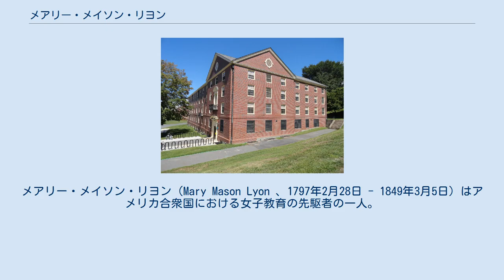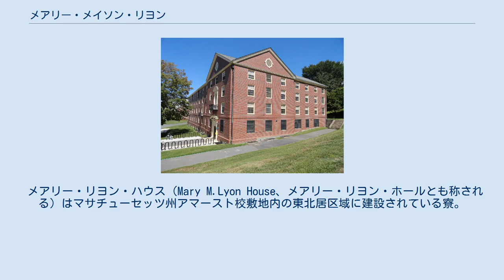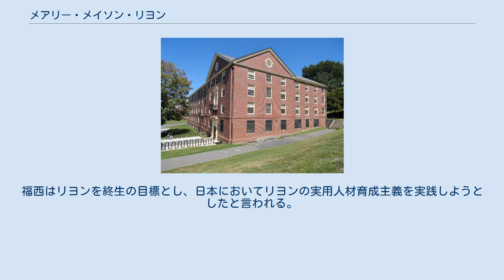メアリー・メイソン・リヨン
メアリー・メイソン・リヨン（Mary Mason Lyon 、1797年2月28日 - 1849年3月5日）はアメリカ合衆国における女子教育の先駆者の一人。
一部ではミドルネームを略してメアリー・リヨン（Mary Lyon ）とも称される。
なお日本における日本語への音声転写において、文献や時代によってはマリー・ライオン、メアリ・ライオン、マリー・リオンなど、これらに類する複数の異表記が見られる場合もある。
マサチューセッツ州ノートンにホイートン女学校を、同州サウスハドリーにマウント・ホリヨーク女学校を設立させた人物。
 1797年2月28日、マサチューセッツ州バックランドの農家に生まれる。
5歳の時に一家の大黒柱であった父が死に、のちに13歳の時、実母が再婚。
母親は再婚に伴って家から出ていくが、メアリーは兄弟の中でも家業を継いでいたアーロンのもとで彼をサポートするためにバックランドに残る。
その間に学を志して近隣のいくつかの初等教育・中等教育の学校へと自主的に通うようになり17歳（1814年）の頃からは、それらの学校において生徒に自身の学んだ知識を教えるようになる。
この経験はメアリーにとって中級以下の貧しい家庭の子においても、それぞれの事情に適した学びの機会が与えられるべきという思いを抱かせた。
 結果として、メアリーは東マサチューセッツに在する2つの中等教育の学校から、アッシュフィールドに在するサンダーソン・アカデミーおよびベイフィールド・セミナリーへと通った。
ベイフィールド・セミナリーにおいて教師や友人に助けられ、校長に見守られながら、ジルファ・ポーリー・グラント・バニスターと共にヨーゼフ・エマーソンに学ぶ。
ここでメアリーは大学教育・学校運営における基礎教養を身につけたと言われる。
卒業後、メアリーはバックランドにて小さな私塾を開くも、のちにジルファ・ポーリー・グラントに誘われてアダムス女学校やイプスウィッチ女学校にて教鞭を執った。
その後のリヨンの活動は米国各地での女子教育施設の普及運動に大きな影響を与えたと言われる。
 大学卒業後の教師生活において、メアリーは様々な社会的立場の人間が存在する社会の中で、それらの人間が立場によって差別される事なく普遍的な教育を受けられる事を望み、その設立を資本家・篤志家の援助ではなく、他ならぬ教育を受ける生徒・学生の自主の元での共同支出に依って成り立つ事が望ましいと考えていた。
そして、その教育内容は当時の各女学校においてポピュラーであった良家の子女に行う花嫁修業の延長のようなものではなく、社会において職業女性（教師など）として成り立つ事ができる人材を育成する事を目指したとされる。
これはベイフィールド・セミナリーにて師であったヨーゼフ・エマーソンの影響が大きいとされる。
 1834年にメアリーは自身最初の高等教育機関として知人の裁判官であったレイバン・ホイートンらと共に、ホイートン女学校を創設する。
この女学校はレイバンの娘の死去を悼み、レイバンの妻であるエリザが夫であるレイバンを説得して設立させた女学校であった。
そのためリヨンは教育カリキュラムの実施作成等に活動の主を置き、学校の運営方針などに関しては着手する事は、なかったとされる。
 1837年にレイバンと袂を別ち、マウント・ホリヨーク女学校を創設する。
同校を開学した際、メアリーは、この大学が通常の女学校よりも高い水準の学術の場、また（家庭ではなく）社会にとって有意な女性の育成の場となるように努力し、入試からして女子教育としては高水準の設問を用意したと言われる。
一方で、授業料は各家庭の事情を勘案して安価に抑え、より広い生活層へ、より広範囲な学問の機会を与えようとした。
さらには常に社会における女性の役割を模索し、包括的で、正確で、革新的で、誰が見ても公平な理に適う科学的な学問の姿勢に基づく生き方を生徒たちに求めたと言われる。
 1849年3月5日に死去。
死因は、当時看病していた学生から感染した丹毒とされている。
 元々、出生元となる実家はバプテストだったが、メアリーはセミナリー時代の師であるエマーソンの影響から会衆派教会へと改宗している。
 メアリー・リヨン・ハウス マイアミ大学、スワースモア大学、マサチューセッツ大学アマースト校、ニューハンプシャー・プリマス大学には、彼女にまつわる記念碑や史跡が存在している。
特にマサチューセッツ大学...